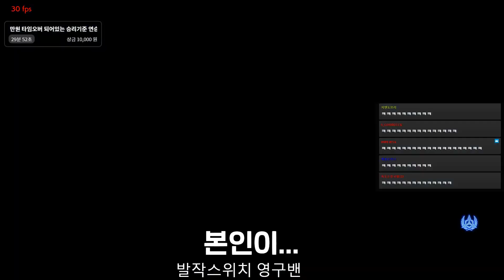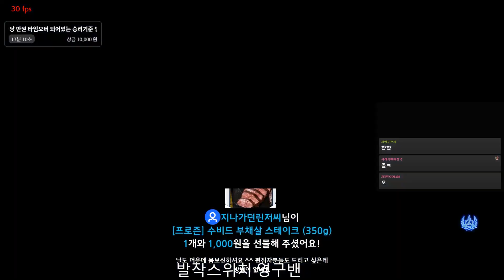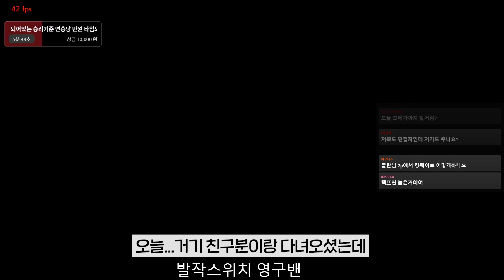【철권7】편집자들 살려주세요ㅠㅠ